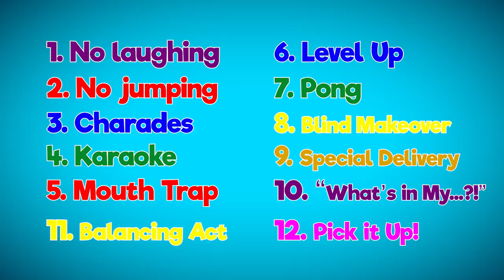THE SPINNING WHEEL EP. 01 (Duct Tape Related Challenges)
The lovely @_ms_serenity plays spin the wheel. There are 12 different possible challenges. Which will she land on?